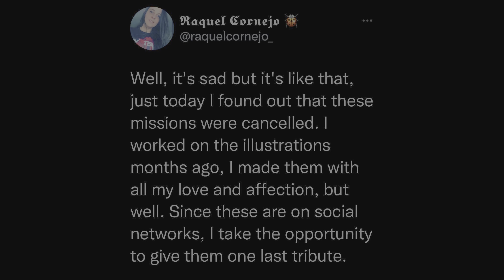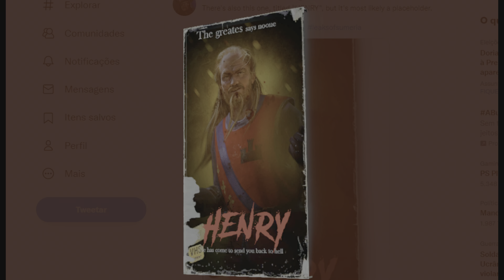Qual o futuro das missões no jogo? - EVIL DEAD: THE GAME (Mission Adios Eligos)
Foi confirmado o cancelamento da missão "Adios Eligos", onde Ash salvaria a Kelly.

Gosta do canal?

🎮 EQUIPAMENTOS DO VÍDEO
Ring Light
Evil Dead: The Game (PS4/PS5)
Evil Dead: The Game (XBox)
Blu-Ray Evil Dead 1 e 2 (filme)
PlayStation 5
DualSense Vermelho
HD Externo

EVIL DEAD: THE GAME - Multiplayer assimétrico com personagens clássicos como Ash Williams (Bruce Campbell), Kelly Maxwell (Dana DeLorenzo), Pablo Simon (Ray Santiago), Lord Arthur (Marcus Gilbert), Mia Allen (Jane Levy), David Allen (Shiloh Fernandez) e Cheryl  Williams (Ellen Sandweiss) - Update DLC - Ash Evil Dead Game - Evil Dead ps4

Confira também outros games no canal - Resident Evil, Dead by Daylight, Silent Hill, The Last of Us, Evil Dead: The game e mais!